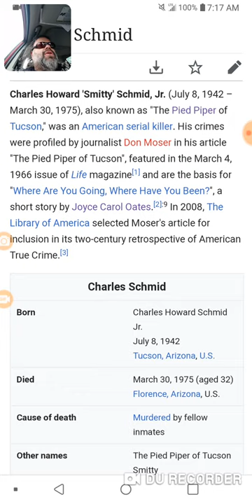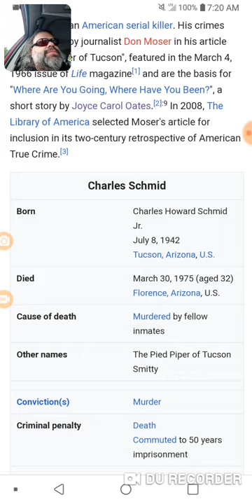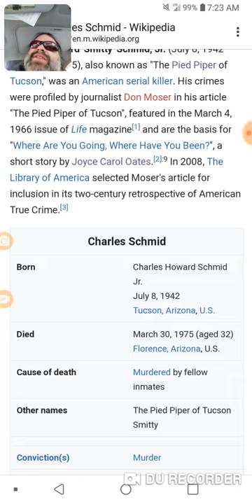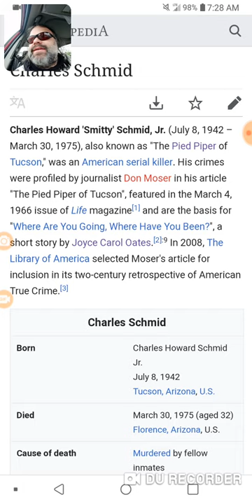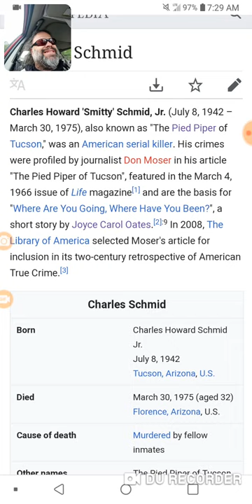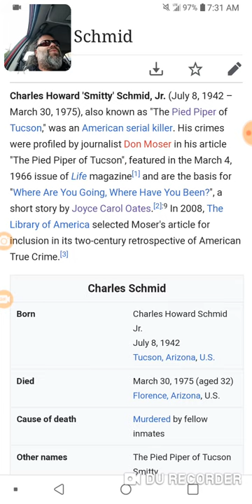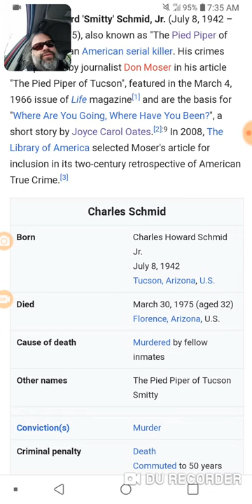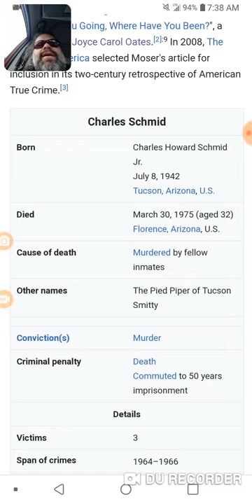Charles schmid a killer!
From a book found in the cabin in Arcata CA lead to THIS!!